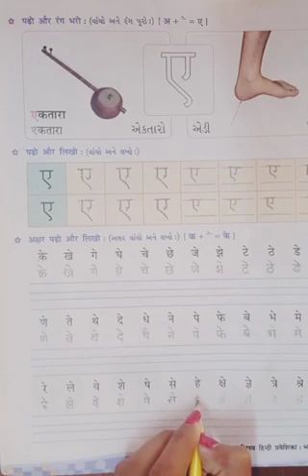ધોરણ ૨ હિન્દી અભિનવ હિન્દી પ્રવેશીકા ભાગ ૨ પેજ નં.૩૫